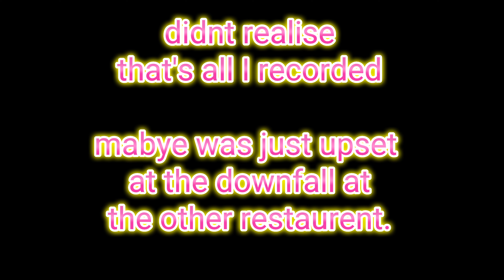Tenerife Fish Tikka Sher E Punjab